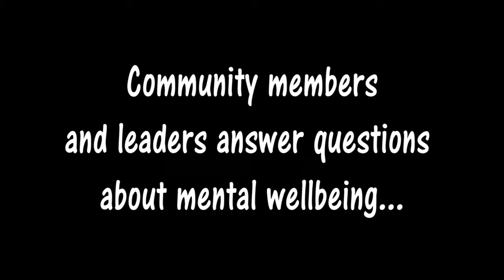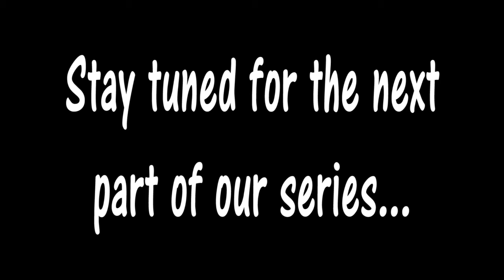What inspires you? Part I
As part of our Telluride Gives 2017 campaign, Tri-County Health Network asked community members and community leaders a series of questions regarding mental wellness. This ninth video features their responses to the question "What inspires you?."